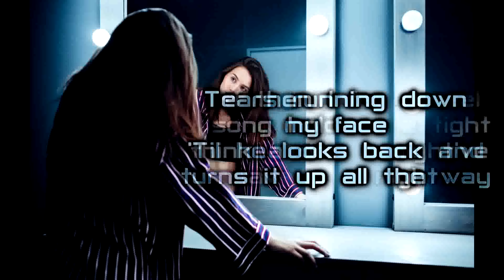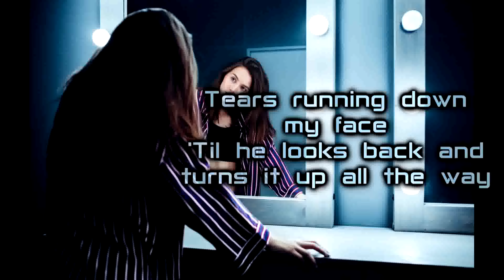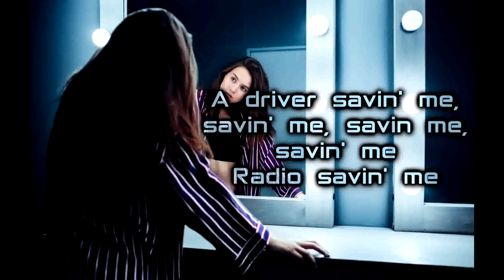Sigrid - A Driver Saved My Night (up close)[Lyrics on screen]